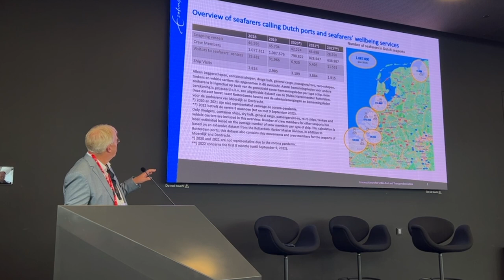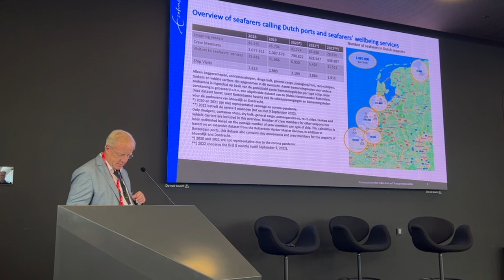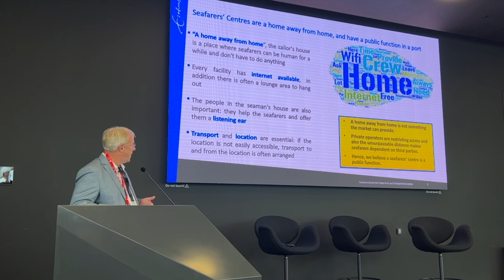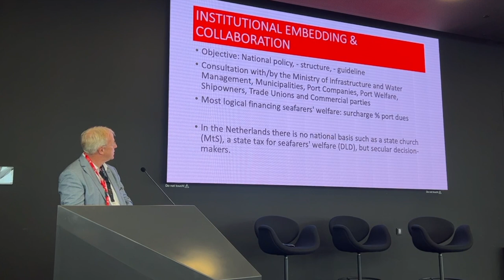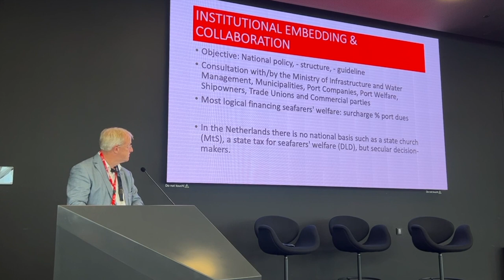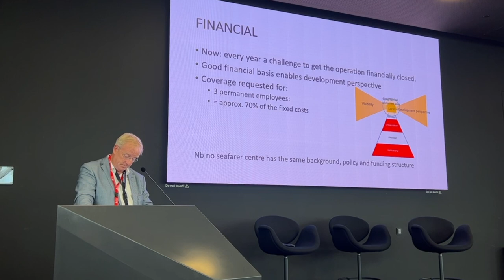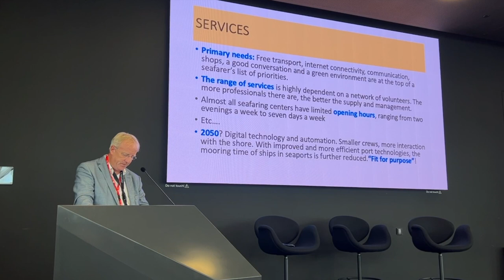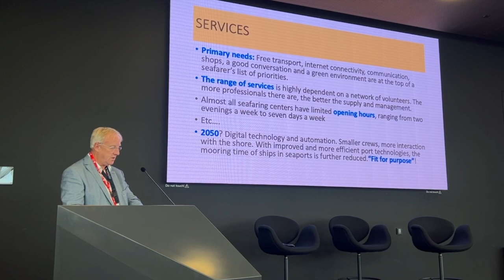Arjen van der Veen NZC on Funding and Facilities for Seafarers' Welfare ICMA Global Meeting Antwerp